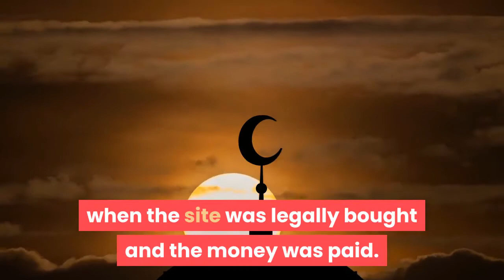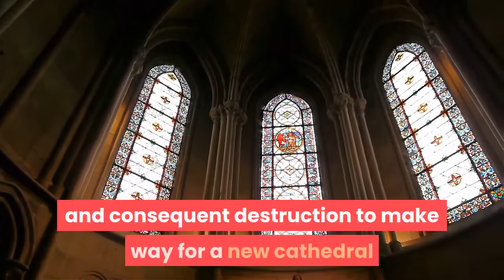Hagia Sophia Response - Mosques Turned into Churches in Spain, Why turn Aya Sofia into a Mosque?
Hagia Sophia is one of the most important buildings in the world. It is an iconic building situation in Istanbul in Turkey. Muhammad the Conquerer turned this Christian cathedral into a mosque when he occupied Constantinople in 1453. It remained a mosque until 1927. The site was bought by Muhammad the Conquerer and he clearly mentioned in one of his endowment parchments available in Hagia Sophia that the status of this building which he owned, can not be changed. However, 1934 government of Turkey's first secular president Kamal Ataturk changed the status of this building and turned it into a museum. A court in Turkey recently declared the decision taken by the council of ministers illegal and allowed the building to be used as a mosque. There has been huge criticism of this decision.
This video shows how dozens of mosques in Spain were made churches when Muslims were expelled from Spain. There is a rich Islamic history in Spain. However, we as humans have to learn to stop playing with the emotions of people of other religions and make balanced decisions in this regard.